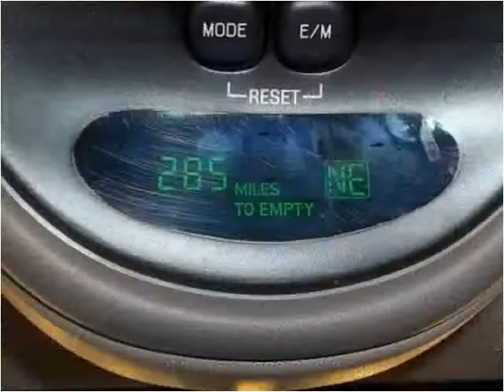2004 Ford Excursion Used Cars Minster OH